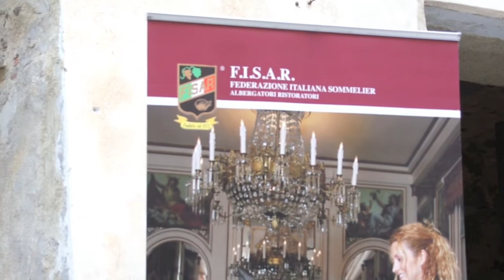Vini d'amare 2011 Degustazione vini d.o.c. della Provincia d'Imperia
Organizzato dal Comune di San Lorenzo al mare e dalla Polisportiva Valle del San Lorenzo ,con la collaborazione del Circolo culturale Rio Bodo , la degustazione è curata dai Sommelier della FISAR , ogni vino degustato è abbinato a salumi ,formaggi , torta verde e ravioli . Vini d'amare , 4° edizione , Sabato 2 Luglio 2011 dalle ore 18,30 degustazione guidata dei vini doc del ponente ligure nei carruggi del centro storico di levante.

Durante il percorso gli attori del Teatro dell'albero, la compagnia "di casa" hanno letto brani e poesie dei grandi della letteratura a tema accompagnati dalla chitarra del Maestro Alberto Vigano'.
In Piazza Mazzini ci si potrà sorseggiare un bicchiere di vino in compagnia dei Ritmi Gitani e dalla danza Flamenca dei "Los Duendes" con i chitarristi Manco Galvagno .Matteo Nahum e la ballerina Sara Marchetti.
Elenco produttori:
Fontanacota di Berta Maria Imperia , Laura Aschero Pontedassio, Maria Donata Bianchi Diano Castello , Poggio dell'Emo Soldano , Foresti a Camporosso Calvini L Sanremo, Cascina Nirasca Pieve di teco, Maxei a Dolceacqua . Poggio dei Gorleri a Imperia , Colle Sereno Pieve di teco , Roncone Lino Bussana , Ricca a San Lorenzo al mare . Ardissone G. Chiusanico , Ramo Pornassio , De Peri Ranzo , Lupi Pieve di Teco, Galluccio G Vallecrosia, Muratore M Pigna
Per la prima volta in Piazza Garibaldi centro storico ponente (zona mare), saranno ospitati e degustati due vini poco conosciuti nella nostra zona il Moscato Ligure delle Cantine Bregante di Sestri Levante e il Brut di Pigato delle Cantine Ingaune .